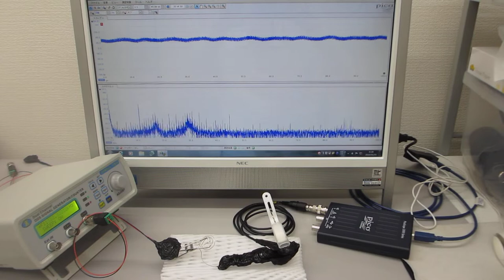超音波プローブの相互作用を利用したメガヘルツの超音波伝搬特性テスト